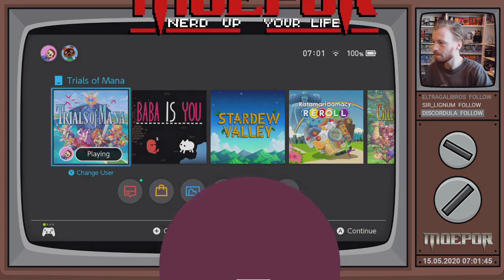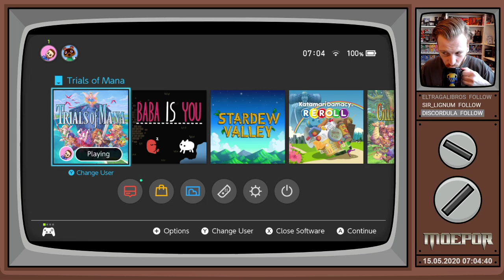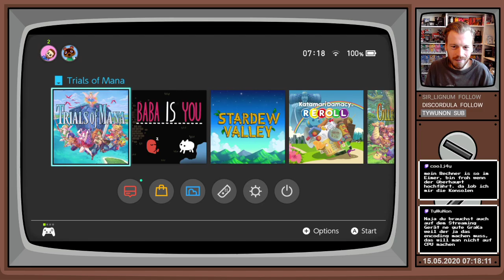Trials of Mana Remake | 09: Postgame Shizzle für Kevin und Charlotte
Im Postgame holen wir uns heute die Klasse-Vier-Gegenstände für Kevin und Charlotte, damit auch die beiden endlich ihre finale Form erreichen können!